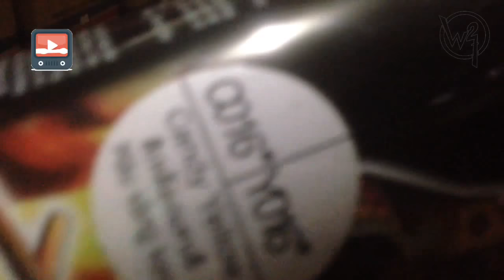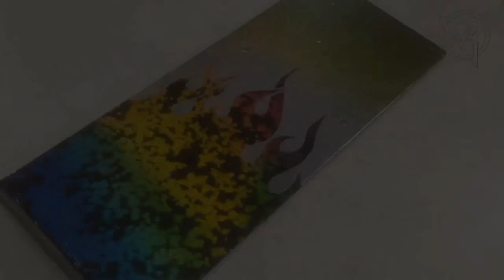2018 !!! NEW !!! How to make Marble Rainbow Flame Effect Samurai Paint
2018 !!! NEW !!! Marble Rainbow Flame Effect Samurai Paint

Special Thanks to Ainul Yakin because he has given permission to use his work

silahkan kunjungi channel teman saya itu karena banyak video yg menarik di sana

maaf ngomongnya blepotan

hahaha